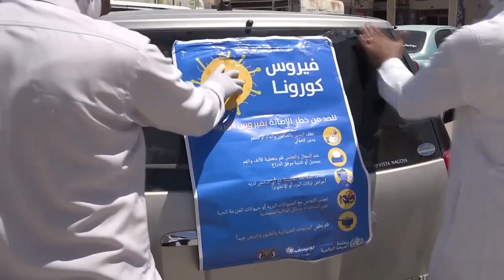كورونا شبح يهدد حياة اليمنيين.. ما هي الاستعدادات لمواجهته؟ | تقرير: منصور النقاش